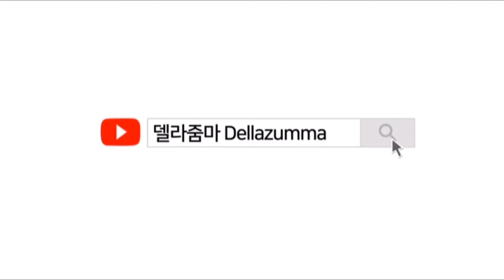DRAWING BLACKPINK JI SOO | 블랙핑크 지수그리기 | 색연필인물화 | DELLA [델라줌마]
coloredpencil drawing of BLACKPINK of Ji Soo
How You Like That으로 컴백한 블랙핑크 지수🥰

MATERIALS
colored pencil
paper : bristol 400